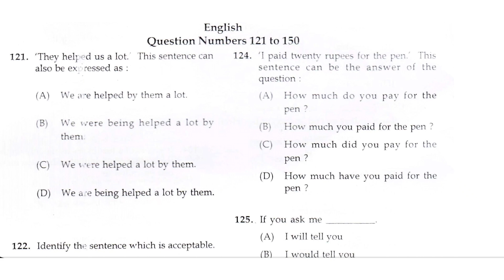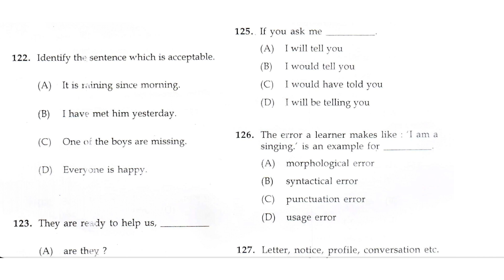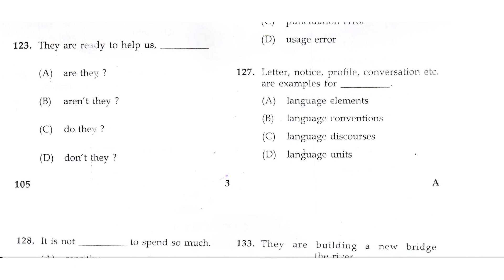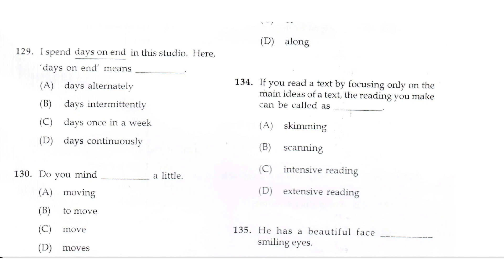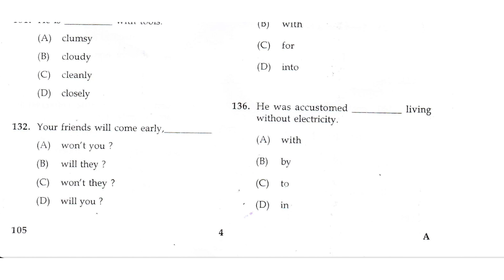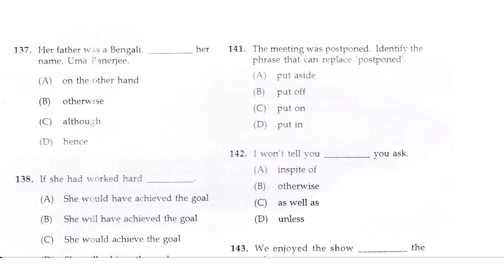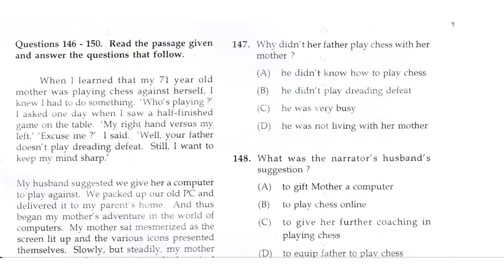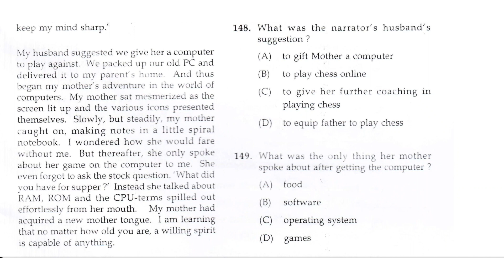2022 കെ ടെറ്റ് പരീക്ഷയ്ക്കു തയാറെടുക്കുന്നവർ ഈ ചോദ്യങ്ങൾ പരിശീലിക്കൂ Category I Part 3 English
Kerala TET Category I Part 3 English Exam June 2019 Question Code 105 2022 കെ ടെറ്റ് പരീക്ഷയ്ക്കു തയാറെടുക്കുന്നവർ ഈ ചോദ്യങ്ങൾ പരിശീലിക്കൂ